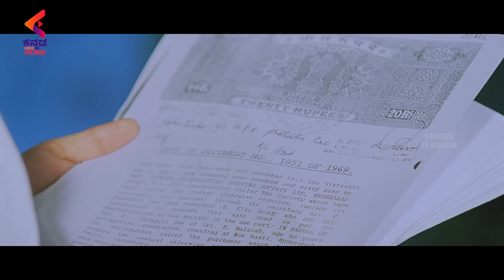Krishnam Vande Jagadguram INTRODUCTION Scene | Rana Daggubati | Nayanthara | Kannada Dubbed | KFN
KRISHNAM VANDE JAGADGURUM INTRODUCTION Scene exclusively on Kannada FilmNagar. KRISHNAMVANDEJAGADGURUM Latest 2022 Kannada Movie ft.Rana Daggubati, Nayanthara, Kota Srinivasa Rao, Milind Gunaji, Murali Sharma, Brahmanandam, Posani Krishna Murali, L b Sriram and others. Directed by Krish and Produced by Saibabu Jagarlamudi and Y. Rajeev Reddy under the banner First Frame Entertainment ,Cinematography by Gnana Shekar V.S, Edited by Shravan Music composed by Mani Sharma.